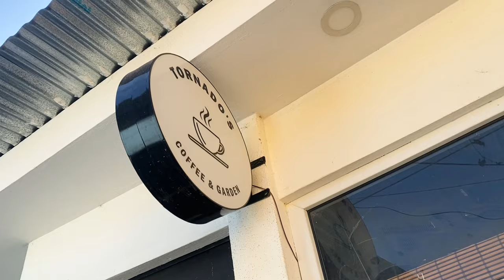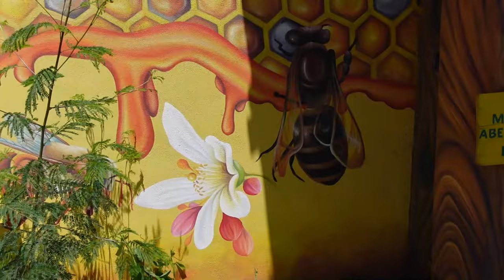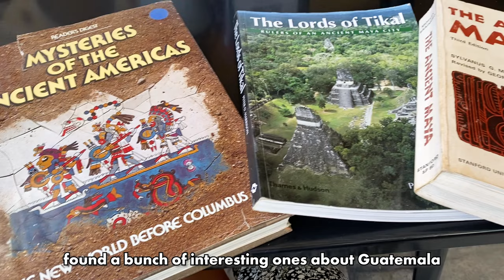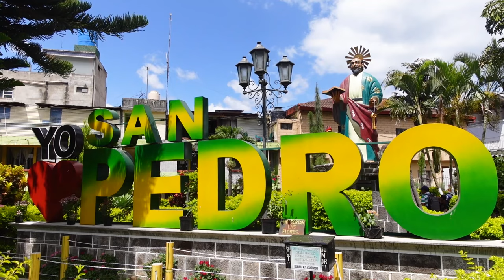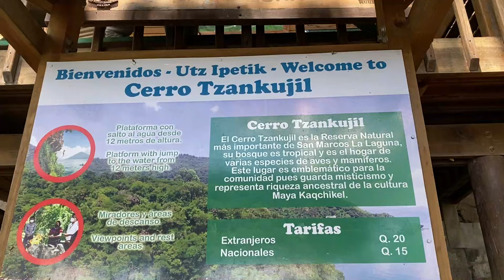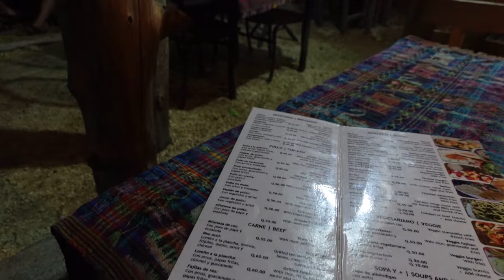Relaxing days at Lake Atitlan | Guatemala travel vlog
We spent a few relaxing days at Lake Atitlan in Guatemala, taking in the breath-taking sceneries, exploring the different towns and enjoying some great food at the restaurants there.